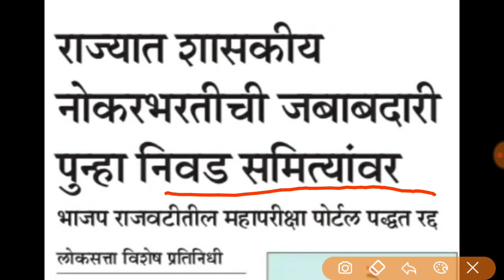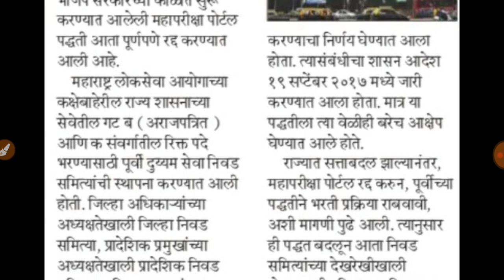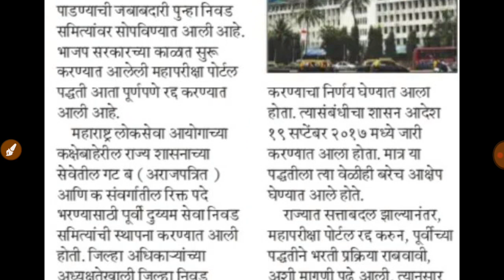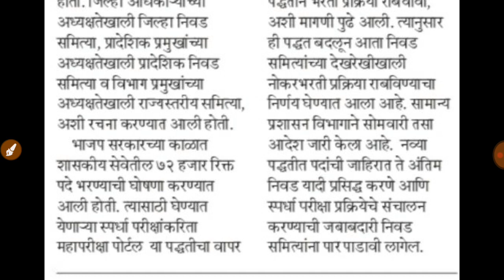पुन्हा एकदा निवड समितीच पोलीस भरतीचे काय होणार? सरळसेवा भरती बाबत निर्णय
पोलीस भरती पास करण्यासाठी  टेस्ट सोडवा

महाराष्ट्रातील सर्व सरकारी नोकरी अपडेट्स देणारे एकमेव APP डाउनलोड करा फक्त 2 MB आहे

महापोर्टल अपडेट परीक्षा, ऑनलाइन होणार की ऑफ ऑफलाईन,
 सरळ सेवा भरती बाबत निर्णय, सरळ सेवा भरती बाबत GR, निवड समिती परीक्षा कशा घेणार, police bharti update, police bharti today update, police bharti information, police bharti syllabus, police bharti exam pass kashi karaychi, पोलीस भरती परीक्षा लेखी पास कशी करायची,